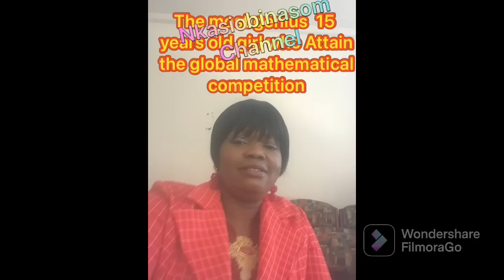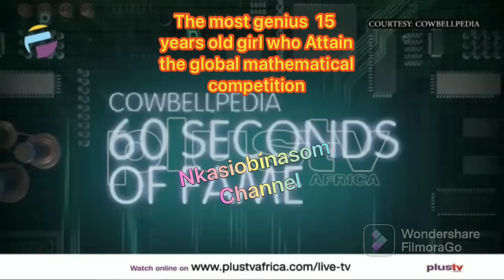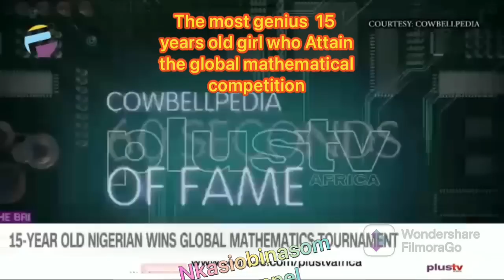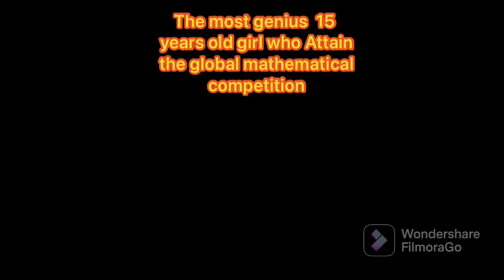Genius 15 years old girl faith attained global mathematical tournament